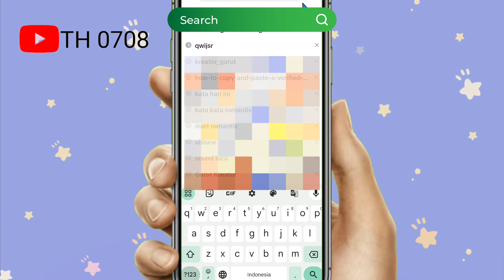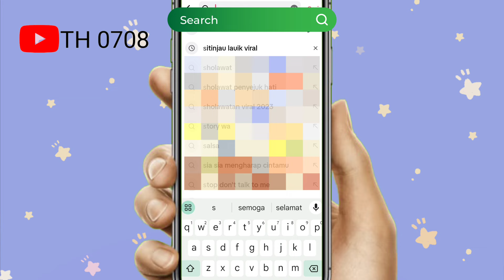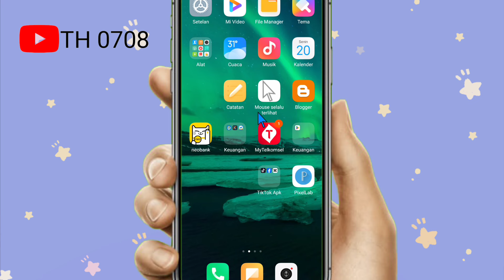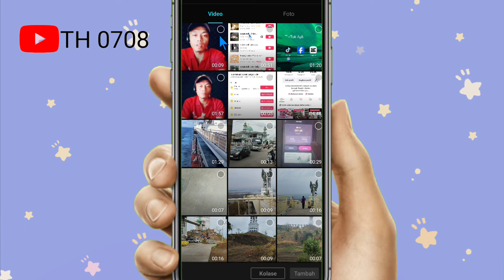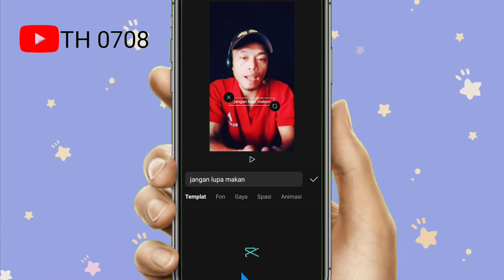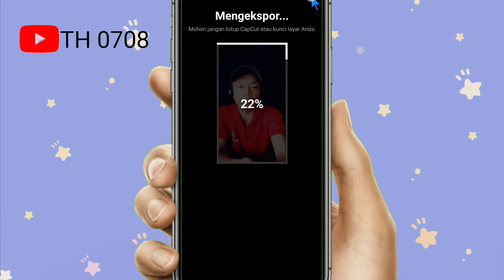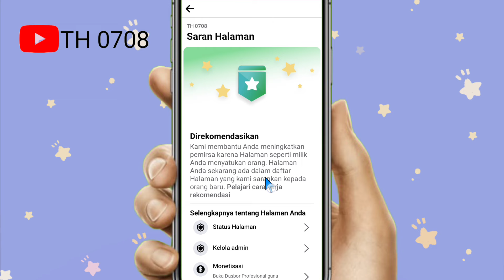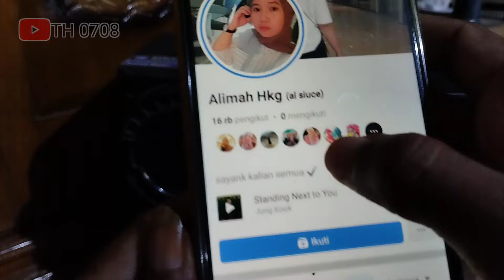Trik Upload Video Tiktok Ke Facebook Agar Tidak Terkena Pelanggaran & Bisa Monetisasi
Trik Upload Dari Tiktok Ke Facebook Agar Tidak Terkena Pelanggaran & Bisa Monetisasi

Banyak Yang Terkena Peringatan Atau Pelanggaran Ketika Kita Posting Video Dari Tiktok Ke Reels Fb Walaupun Yang Kita Posting Itu Adalah Video Kita Sendiri (Bukan Video Orang Lain)

Tenang Saja,,, Di Video Kali Ini Saya Kasih Tips nya Agar Aman Ketika Kita Posting Video Tiktok Ke FB Profesional Dan Halaman (Fanspage).

Silahkan Simak Tutorialnya Sampai Selesai Agar Paham Dan Tidak Gagal Paham.
Semoga Bermanfaat.

Alat alat Pembuatan Video Ini:
Kamera: Hp Xiaomi Redmi 10c
Hp: Xiami Redmi 10c
Edit Video:  Apk CapCut
Edit Thumbnail:  Apk PixelLab
Backsound: New Day - Patrick Patrikios

Hastag & Tags: (Abaikan)
cara reupload di facebook
cara reupload video tiktok ke facebook
cara membuat video reels fb di tiktok
cara upload video tiktok ke facebook
cara upload video tiktok dari tiktok ke halaman facebook
cara upload video tiktok ke fb agar tidak terkena pelanggaran
trik reupload video tiktok ke facebook
cara membuat video reel fb di tiktok
cara membuat video reels facebook di tiktok
tutorial facebook profesional
tutorial halaman facebook
monetisasi facebook terbaru